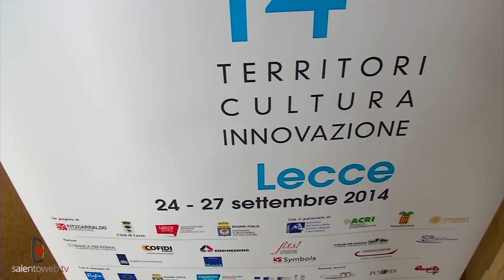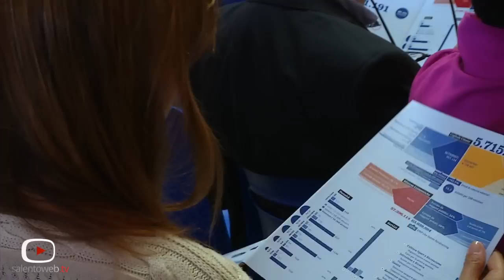Artlab14: Fiducia e nuove risorse per la crescita del terzo settore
Al via Artlab 2014: si è tenuta infatti questa mattina a Lecce, nel foyer del teatro Politeama Greco, la quinta tappa del roadshow che, avviato nei mesi scorsi a Salerno, sta portando su tutto il territorio nazionale il manifesto “Fiducia e nuove risorse per la crescita del Terzo Settore”.
Presentato e firmato a Roma lo scorso 4 dicembre da Acri-Associazione di Fondazioni e di Casse di Risparmio Spa, Assifero, Fondazione Cariplo, Compagnia di San Paolo, Fondazione Cariparo, Fondazione con il Sud, Forum del Terzo Settore, Alleanza Cooperative Italiane e Banca Prossima (la banca del Gruppo intesa San Paolo dedicata al non profit laico e religioso), il Manifesto è un documento condiviso che afferma la comunione di intenti tra gli stakeholder del non profit: finanza erogativa, reti della cooperazione , volontariato, credito.
La tappa di Lecce, ha costituito dopo Salerno, Torino, Reggio Emilia e Catania, il quinto incontro tra i firmatari del manifesto, il mondo non profit e le amministrazioni locali.
L’ obiettivo è senz’altro quello di fare incontrare le diverse componenti del territorio e individuare le opportunità del Terzo Settore che oggi più che mai, è chiamato ad aprire un nuovo ciclo, perseguendo obiettivi di efficienza e di economicità nella gestione  delle proprie iniziative, di innovazione di prodotto e di rigenerazione di beni immobili e spazi pubblici da dedicare a iniziative comunitarie.
L’incontro di oggi in particolare,  che ha visto protagonisti Marco Pagano, Presidente Alleanza delle Cooperative Puglia, Marco Morganti, Amministratore delegato Banca Prossima, Gianluca Budano, portavoce Forum Terzo settore Puglia, Ada Chirizzi, Presidente Fondazione di Comunità del Salento, ha consentito di mettere a fuoco strategie e strumenti per una nuova stagione di sviluppo del Terzo Settore in Puglia.